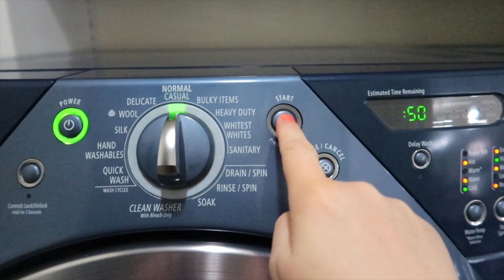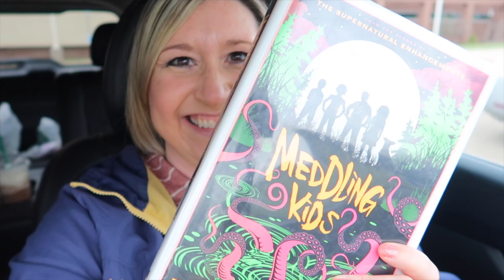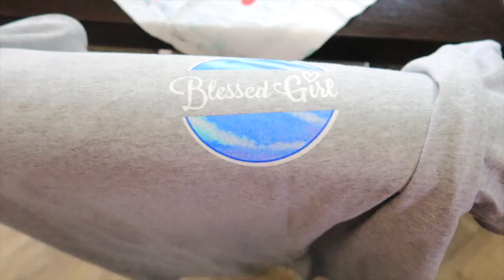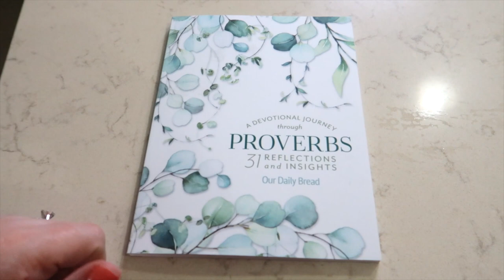LIBRARY DAY || RUNNING ERRANDS || DAY IN THE LIFE || Vlog MAY-zing 2021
I'm so glad you're here! YUP! It's LIBRARY DAY and we are going to a couple different libraries and running some errands. Of course, we are up to much more than that, but you're going to have to watch to see what it is. Isn't VLOG MAY-zing a BLAST?

Our Daily Bread Proverbs Devotional ~